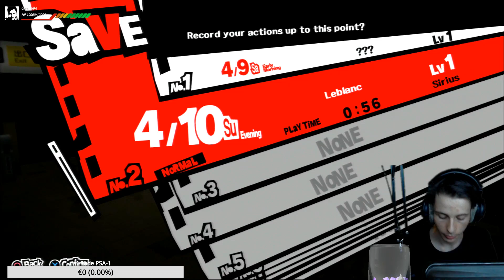UNE ECOLE BIEN BIZARE! - Persona 5 #4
Plus d'info sur la vidéo

Bienvenue sur Persona 5!
Le jeux que je fait en live Monté et retranssmis sur YouTube!
Dans ce jeux nous suivons l'histoire d'un étudiant condamner par la justice pour avoirs essayer de sauver une femme qui se faisait agresser!
Dans cette épisode:
On etait senser aller a l'école non?
On se retouve dans un chateau ou on se fait enfermer par ce qui parait etre notre prof de sport...

Suivez cette histoire avec moi en direct sur SiriusTV.Fr !

SUIVEZ-MOI

Envie d'un overlay pour tes stream? d'un logo de qualité pro pas cher ?
en plus t'as 5% avec le code "SIRIUSBE5" !

Plus d'info sur mon setup

PC JEUX
Dell Poweredge T410
Processeur Intel Xeon X5560 4c/8t @ 2.80Ghz
Carte Graphique AMD R7 250
RAM: 4x2Go ECC DELL
SSD Toshiba 120GO
Disque 1: Western Digital Blue 1To
Disque 2: Western Digital Blue 3To
Disque 3: Western Digital Dell 250Go
Ecran principale : Samsung Syncmaster B2230HD
Ecran Secondaire:  BenQ W1090

PC Portable - Chat et autres
Acer Aspire V
CPU: Intel Core I3-4005U 2c/4t @ 1.70Ghz
GPU: Intel HD Graphics Familly (un chipset quoi...)
RAM: 4Go DDR3
HDD: Toshiba 1To

PC Encodage
HP Pavillon DV7
CPU: Intel core I7-2670QM 4c/8t @ 2.20Ghz
GPU: No One il est mort :c
RAM: 6Go DDR3
SSD: Intel 150Go
HDD: Western Digital 500Go

Materiel Studio
Casque: beyerdynamic DT 770 pro 80 ohm
Souris: Razor Nagga
Clavier: Roccat Ryos MK FX
Boitier d'acquisition: HDPVR2 Gaming Edition
Micro: Bird UM1
Bras Micro: Foxnovo
Bonnette: Neewer

Cigarette Electronique
Mod: Smoke Alien 220w
RDTA: Ijoy RDTA 5
Battrie: 4xSamsung
Chargeur: MC2
Cotton: Cotton Fury Vapeur Mechanique
Cotton: Coil Master Cotton Bacon
Kit démontage: Coil Master

Mod2: Kbox Mini
Clearomizer 1: Top Tank
Clearomizer 2: Protank 4

Software
Capture Vidéo: Xsplit Broadcaster 2.0
Montage: Sony Vegas Pro 15
Acquisition HDPVR: Hauppauge Capture
Streaming: Xsplit Broadcaster 2.0

Merci a Operfield pour la modération!
Merci a NiamoR pour ta Moderation magique
Merci a Snowfox pour la moderation (Y)